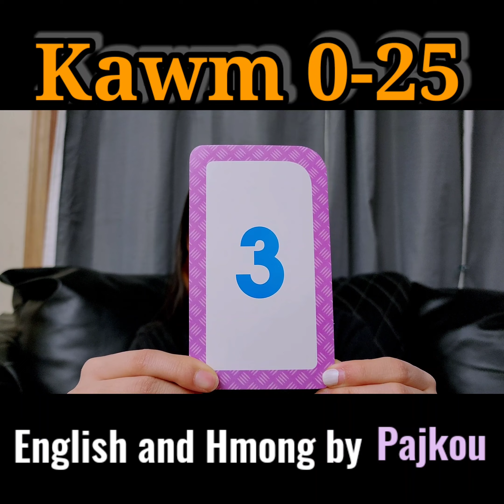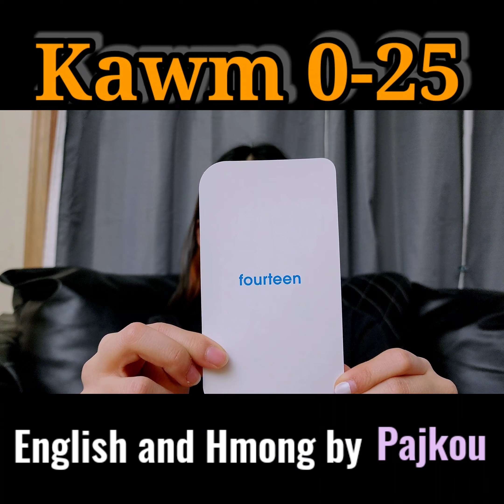number ( lej) English by Pajkou